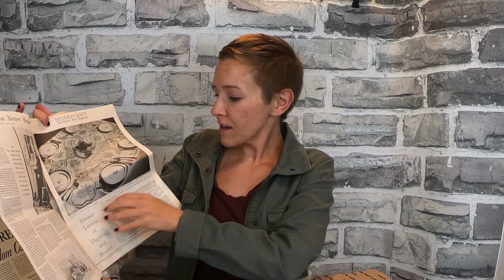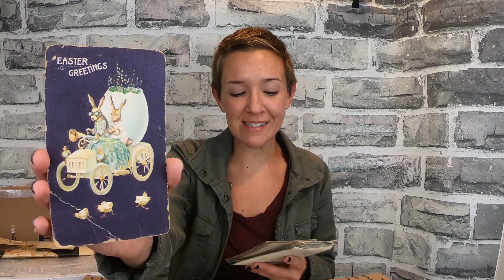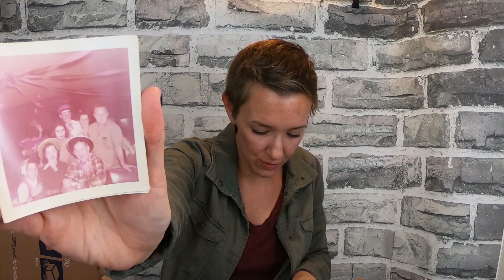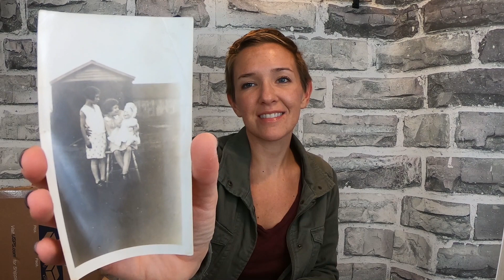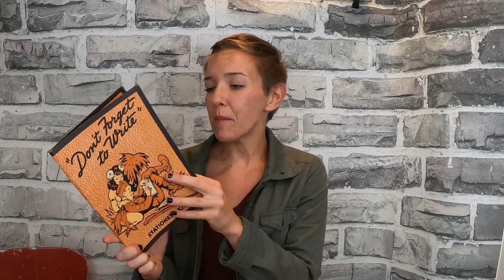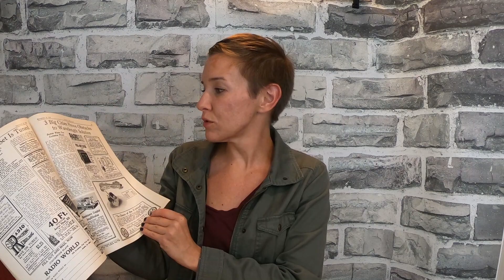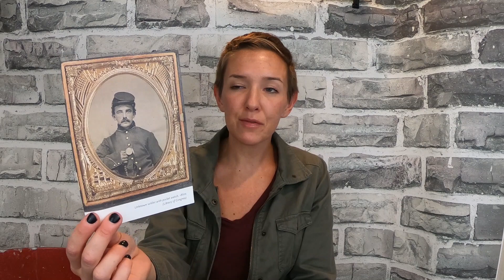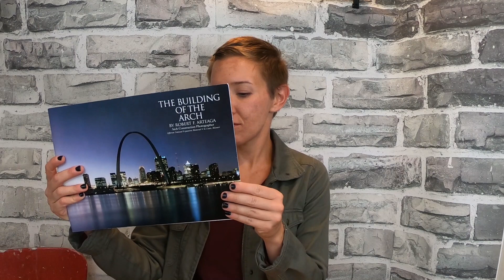TREASURES!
It's like Christmas morning! From across the States, you never know what unexpected treasure will be found in the mail. Many, many thanks to Alice, Cathy, Dani, and Larry!

Follow Paper and Moose on Instagram @paperandmoose

Send Paper and Moose some mail!